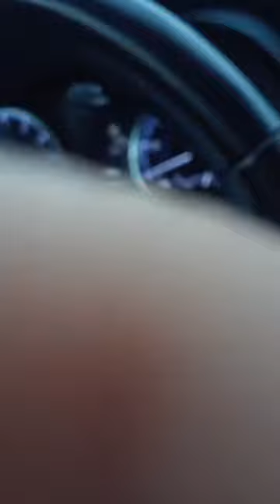The incredible daughter 3142021